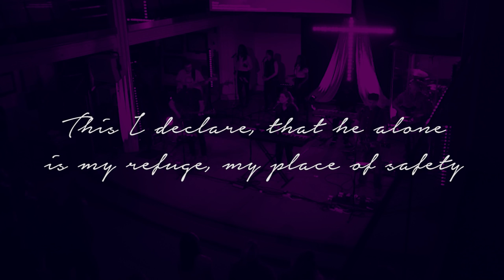Homegrown Worship - Shelter (Live) feat. Loulita Gill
Recorded May 3rd 2019 at Trinity Cheltenham, UK, in conjunction with the Cheltenham Christian Arts festival.

LYRICS:

Oh Lord our God
In Your presence there is shelter
In Your sanctuary I am safe

I will dwell in Your courts
Make my home in this house
Hold me close in these arms forever
Draw me to Your embrace
Where my heart will remain
Oh to soak in this love forever

With You I am safe
You’re my hiding place
Lord You are my shelter
In spite of the storm, I will worship You Lord
For You are my shelter

CCLI: 7126687